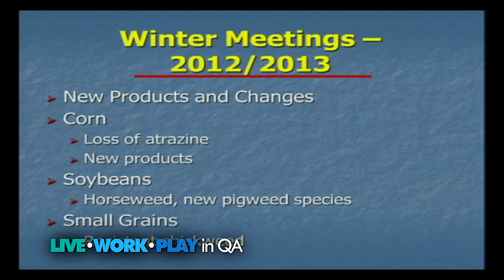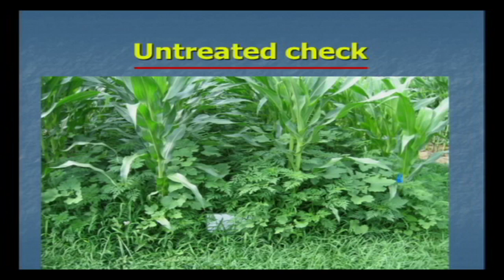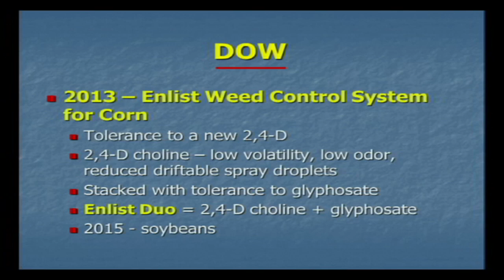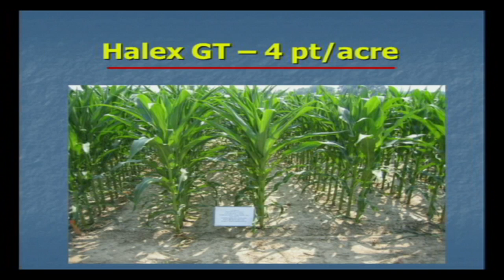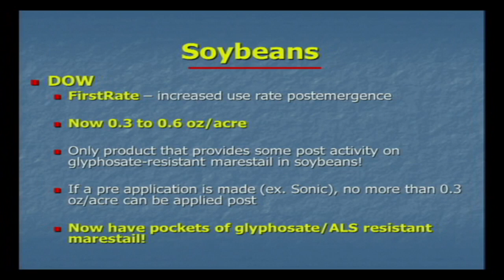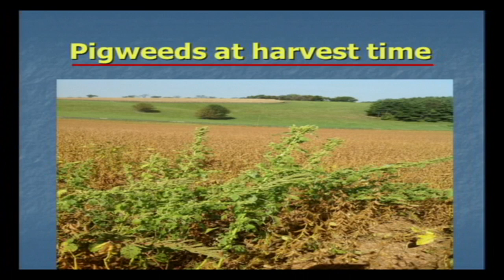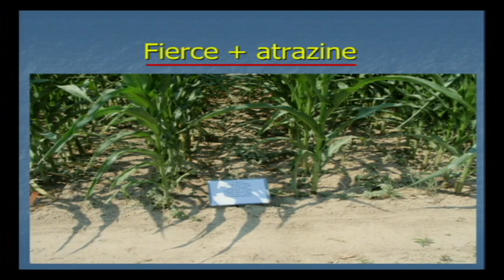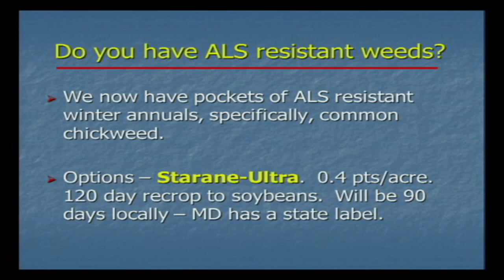AGRONOMY DAY 2013_2012 Weed and Herbicide Control Update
Presented by Dr. Ron Ritter, Retired University of Maryland, Professor & Extension Specialist.